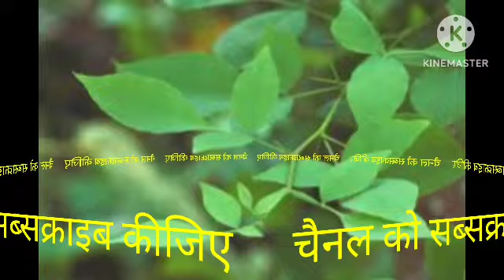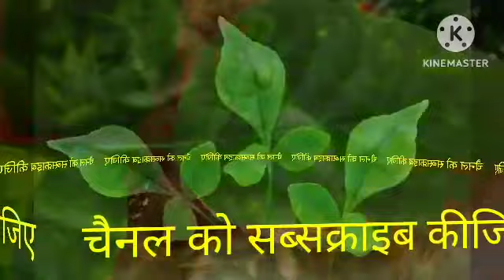सपने में बेलपत्र तोड़ना. Sapne mein belpatra todna. सपने में बेलपत्र तोड़ते देखना.